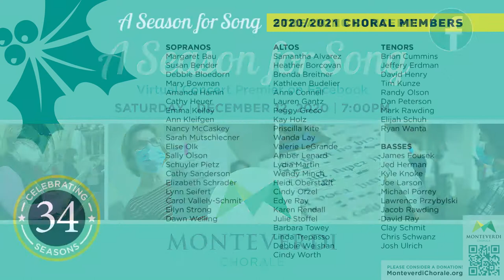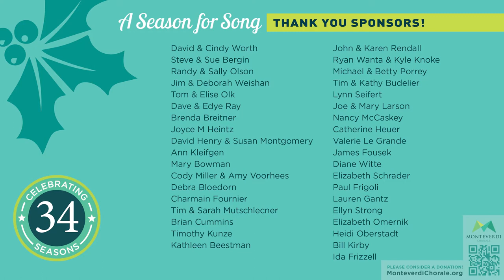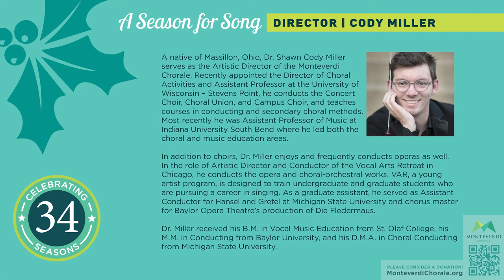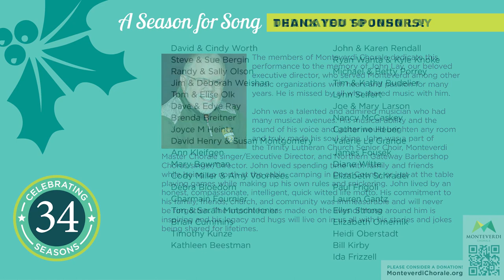Monteverdi Chorale Presents their Winter Virtual Concert "A Season for Song" 2020.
MONTEVERDI CHORALE TO PRESENT VIRTUAL CONCERT
“A Season for Song” – Facebook Video Premier

Dedicated to John Lay, former Executive Director and fellow Monteverdi Choir member. He is surely missed.

PROGRAM:

“Of the Father's Love Begotten” - Plainsong.
Performed by Monteverdi Chorale, 2020

“Bring a Torch Jeannette Isabella” - Trad. French, arr. Whitney Dobyns
Performed by Monteverdi Chorale Members Ann Kleifgen, Elizabeth Schrader

“All My Heart this Night Rejoices” - Johann Ebeling
Performed by Monteverdi Chorale, 2019

“Christ was Born on Christmas Day” - Trad., arr. Alice Parker and Robert Shaw
Performed by Monteverdi Chorale Members Joe Larson, Dave Ray, Edye Ray, Elizabeth Schrader, Lynn Seifert

READING: “There’s a Color” by Stowell
Brian Cummins

“Still, Still, Still” - Trad. Austrian, arr. Whitney Dobyns
Performed by Ann Kleifgen

“A Child is Born” - Michael Praetorius
Performed by Monteverdi Chorale, 2015

READING: Matthew 2:16
Karen Rendall

“Coventry Carol” - Trad. English, arr. Cindy Blevins
Performed by Monteverdi Chorale Members Heidi Oberstadt, Elizabeth Schrader, Ellyn Strong

READING: “Christmas Bells” by Henry Wadsworth Longfellow
Josh Ulrich
Margaret Bau

“Nativity Carol” - John Rutter
Performed by Monteverdi Chorale Members Brian Cummins, Kristopher Gasch, Heidi Oberstadt, Elizabeth Schrader

“And the Glory of the Lord” from Messiah - G. F. Handel

READING:
Matthew 11: 28-30
Tim Kunze

“Christ the Apple Tree” - Elizabeth Poston

Reading:
“The Waits” by Margaret Deland
Julie Stoffel

“Lo How A Rose E’er Blooming” - Michael Praetorius

“A Merry Christmas” -arr. Arthur Warrell
Performed by Monteverdi Chorale, 2018

STEVENS POINT, WI — The Monteverdi Master Chorale announces their 2020 Winter performance “A Season for Song” premiering as a streaming event on Facebook at 7:00 pm on Saturday, December 12, 2020. The December concert, under the direction of Artistic Director Dr. Cody Miller, will feature a large ensemble virtually performing Gregorian chant, and an arrangement of “Lo, How A Rose” as well as a variety of selections from smaller ensembles and soloists. There will be no charge for the Facebook event, however, donations can be made

“While this has been a challenging start to our concert season, I am comforted by the drive of our singers and our community to continue making music,” said Dr. Miller. The COVID-19 pandemic has affected the way Monteverdi rehearses and the resulting program format. Gone are the rehearsals where a large group of people stand closely together and rehearse for several hours. “The absence of traditional, in-person rehearsals has reminded us of the importance of singing and music. Music has always been a respite from the challenges and stress we face. We hope that Monteverdi Chorale’s virtual winter concert will offer hope and joy, and once again usher in the holiday season for you and your family,” shared Dr. Miller.

“A Season for Song” is recorded and produced for Monteverdi by Thousand Lumens Productions of Stevens Point.

In addition to this December event, Monteverdi plans to present performances in the spring of 2021.

“Those who wish to sing, always find a song.”
— Swedish Proverb